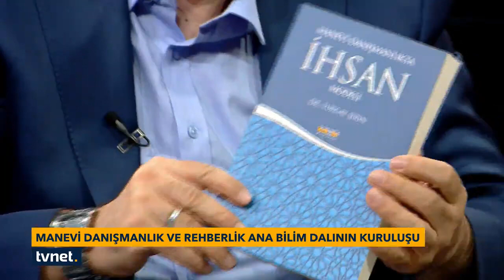Tv net - Sahur - 2021 - 17 - Manevi Danışmanlık ve Rehberlik Eğitimi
Hilali Beklerken
Manevi Danışmanlık ve Rehberlik Eğitimi
Ömer Korkmaz - Turgay Şirin